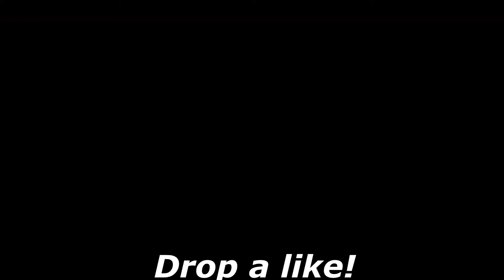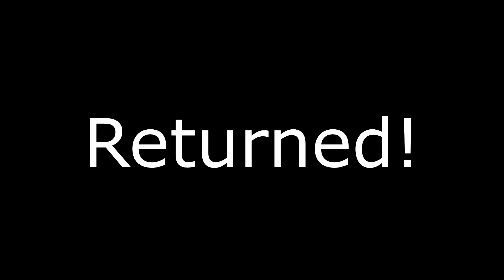I Unlocked The Worst Rep Reward For a Subscriber On NBA 2K22 ! 😡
Add me on Xbox - TrillBape YT
Add me on Ps - TrillBapeYT

- BUILD 2K22